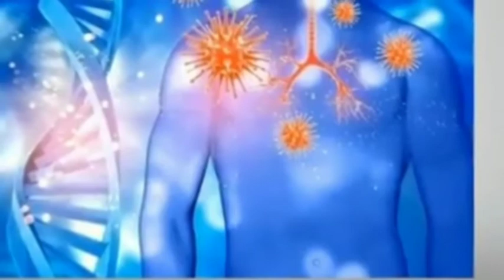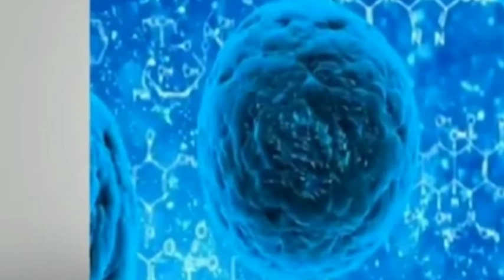कोरोना देश मैं आया। desh bhakti song गायक :अनिल पांचाल।